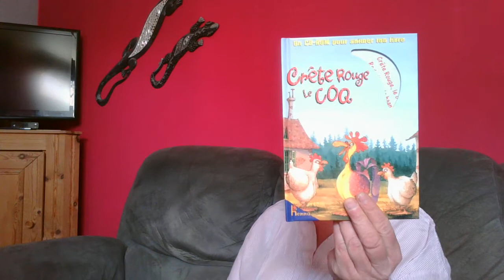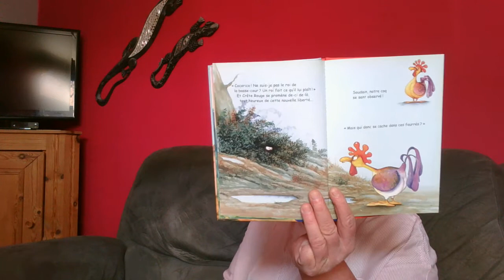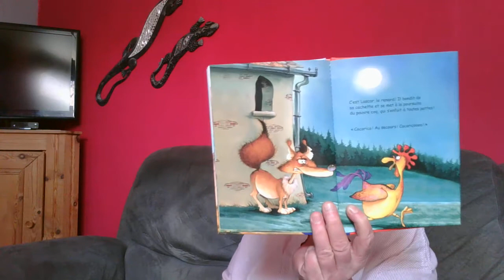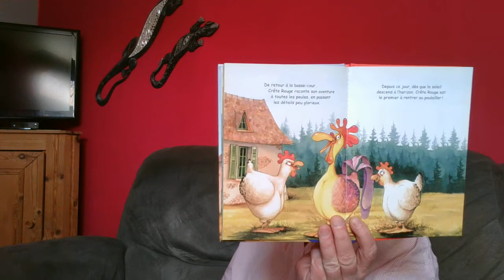Crête Rouge le coq